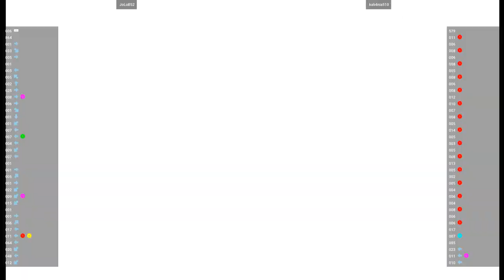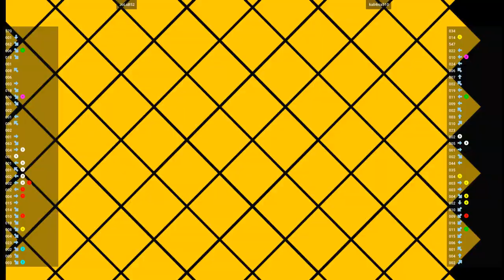CVS2 🕹 JoLuB52 VS kali4nia510